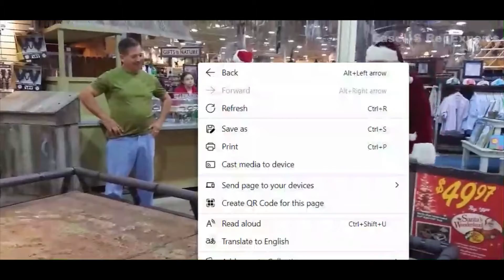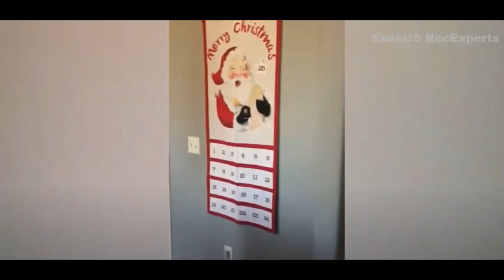I am Scared for Santa